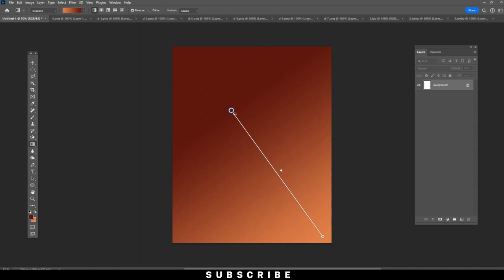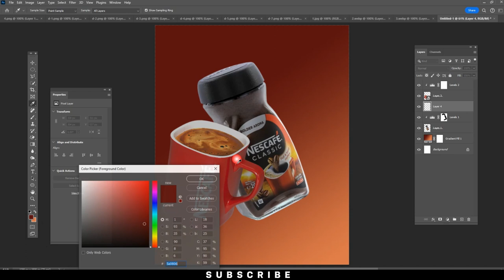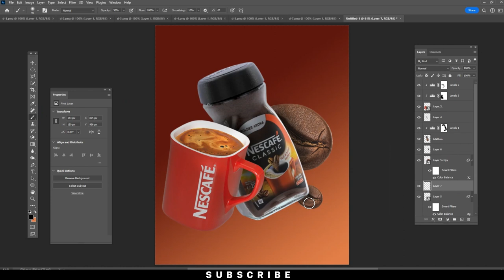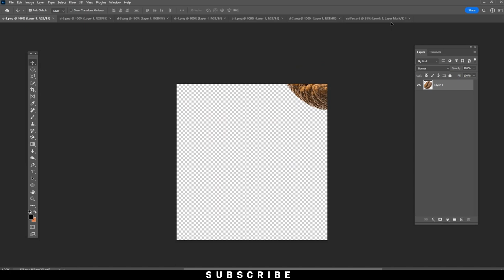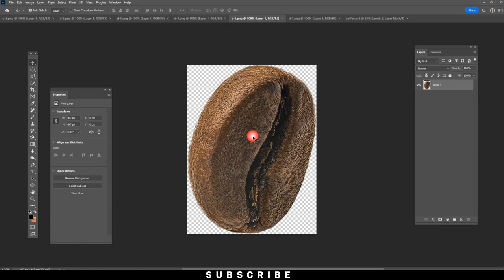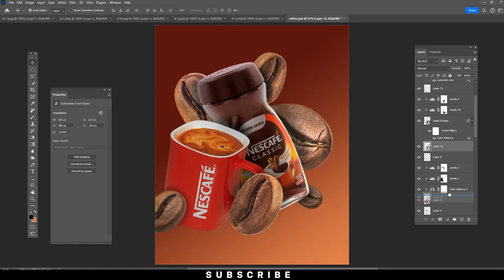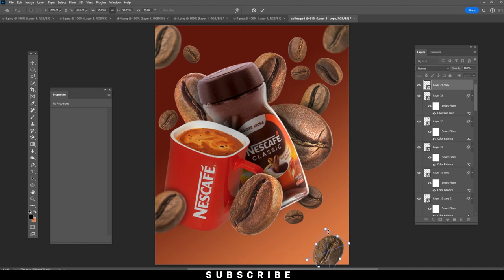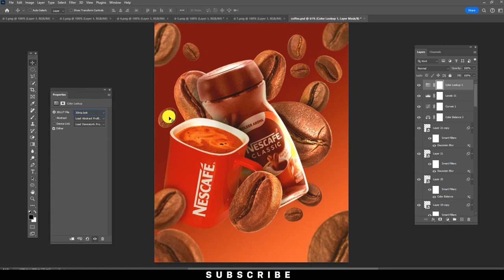I create Nescafe Product Manipulation in Photoshop 🎯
Welcome to the ultimate guide to mastering Nescafe product manipulation in Photoshop! Join us as we delve into the intricate art of transforming Nescafe products through advanced Photoshop techniques. Discover the secrets, tips, and tricks to elevate your creative game in this comprehensive tutorial.